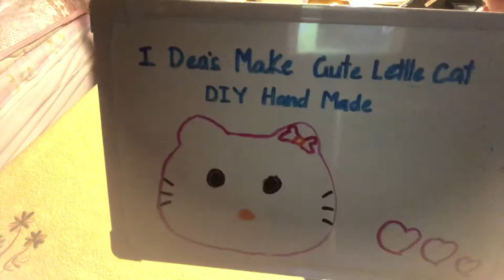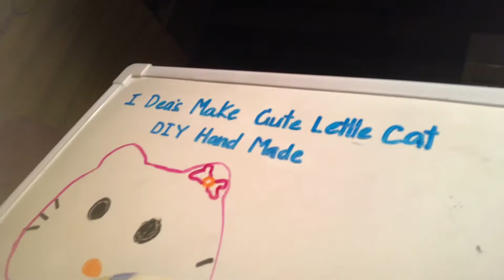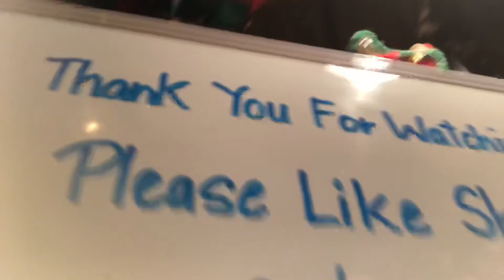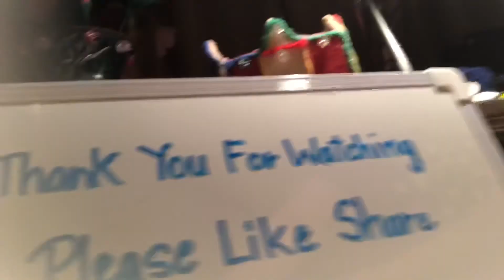I deas make cute little cat DIY hand made